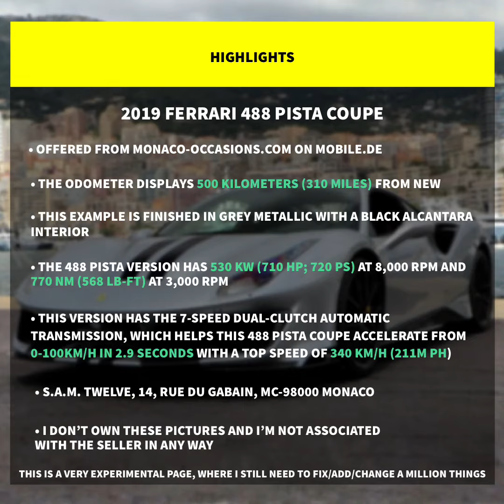2019 Ferrari 488 Pista Specification, Price And Performance Stats Slideshow (No Commentary)